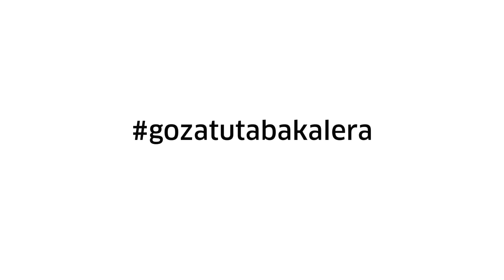Montera34 Maps&Data Airbnb efektua datuetan El efecto Airbnb en datos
Hirikilabsek antolatutako Maps&Data lantegiaren harira Montera34 taldeko kideei eginiko elkarrizketa.

Entrevista con los integrantes del colectivo Montera34 al hilo del taller Maps&Data organizado por HirikilabsTodos los derechos pertenecen a Tabakalera. ¡Seguid a Tabakalera en Vimeo!